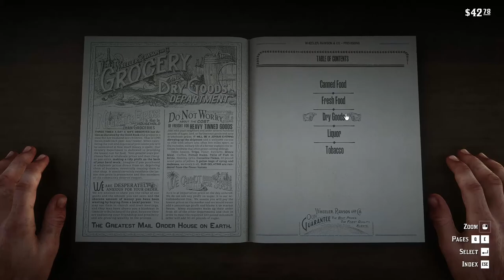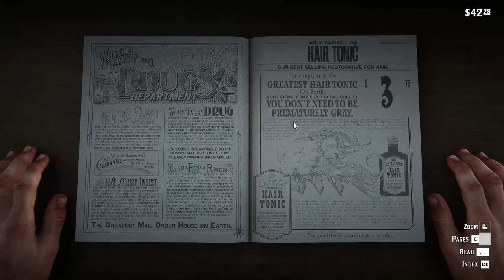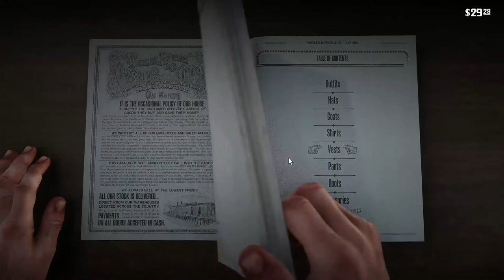Read Dead Redemption 2 - Bölüm 1 - Türkçe Oynanış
Merhaba Ben Can Burak.. Motovlog, oyun ve program eğitimleriyle buralardayım. Desteklerinizi beklerim.